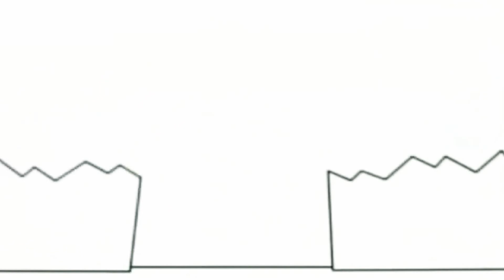1 серпня 2020 р.